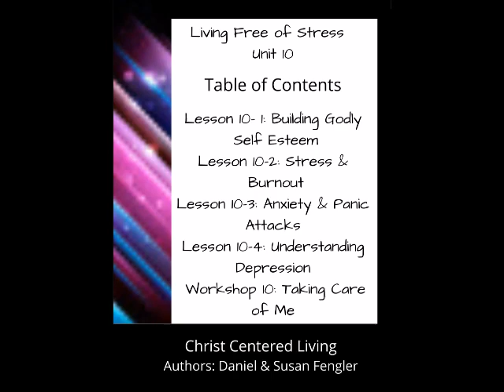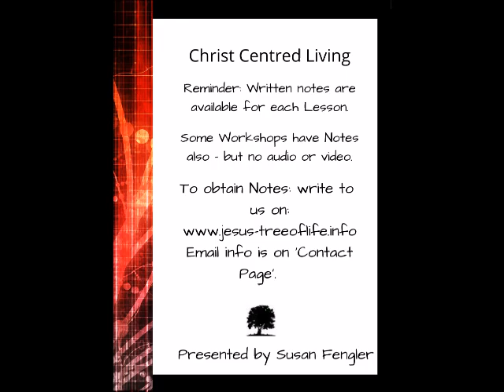CCL10-1 Building Godly Self Esteem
Loving myself is Biblical and important in Jesus’ view of mental health.  Good coping skills to deal with the issues of stressful living are based on good self-worth in Christ.  Father God wants to build dignity into us.

We developed these podcasts over 35 yrs in Christian ministry and 25 yrs counselling.  We have now converted them into videos to put on YouTube.  Each session of appr. 90 – 120 minutes has notes that go with them. (When we can figure out how to link them, we will!)

These podcasts come from a collection called “CHRIST CENTRED LIVING”, composed of 16 Units of 4 sessions each:

CCL1 Foundations of our Faith A, CCL2 Foundations of our Faith B, CCL3 The Covenants of God, CCL4 Hearing God for Yourself, CCL5 Challenges to Christianity, CCL6 Why Our Problems Control Us, CCL7 The Ways of the Heart, CCL8 Boardroom of the Inner Man A, CCL9 Boardroom of the Inner Man B, CCL10 Living Free of Stress, CCL11 Tools of Prayer Counselling A, CCL12 Tools of Prayer Counselling B, CCL13 Personal Communication, CCL14 Issues Women Face, CCL15 What Men Need to Know, CCL16 Enhancing Relationships.

EXTRA CONTENT UNITS:
Unit 17: “Getting a Better Handle on Emotions”
Unit 18: “Conflict Resolution Skills”
Unit 19: “Exposing Spiritual Bondages
Unit 20: “Aspirins & Bandaids” with ebook
Unit 21: “Christian Leadership”
Unit 22:  “The Psychology of Jesus”

MENTORING AND COUNSELLING SKILLS:
Unit 23:   “Becoming a Care-Giver”
Unit 24: “Uncovering and helping to heal pain”
Unit 25  “Suicide Intervention” with eBook
UNIT 26: “Living with Grief and Loss”
Unit 27: Conflict Resolution Skills

PLEASE NOTE: We are constantly trying to improve the delivery of these subjects, so we may change the content of some classes without prior notice.  We apologise for any disappointment.  See the 'About us Page' on our Blogs for more info.

In providing this material, we, as the authors, have tried to valiantly preserve truth for you the reader.  All stories are a composite of many people’s journeys.  All details and facts are changed to keep our precious client’s confidentiality.  Any similarities to stories that may reflect your life, or pictures that remind you of someone, are totally unplanned and accidental.  Any perceived slights to specific people, groups or organizations are unintentional.

Our thanks to ‘Safe to use” Google and their customers for the wealth of pictures we have used in this outline.

Many people have benefited by these teachings, we hope you will as well!

May Jesus illuminate for you His Word, applied to your Life.

Daniel & Susan